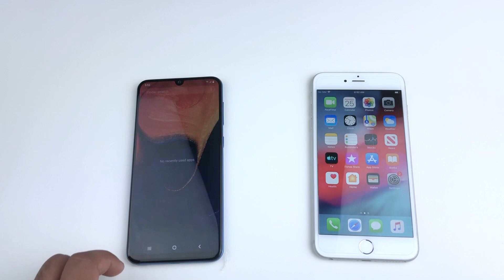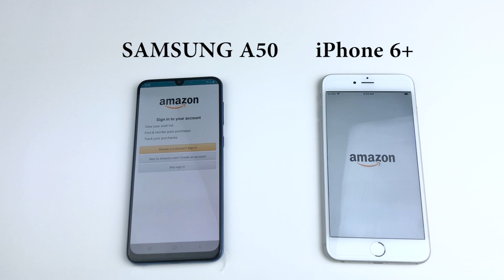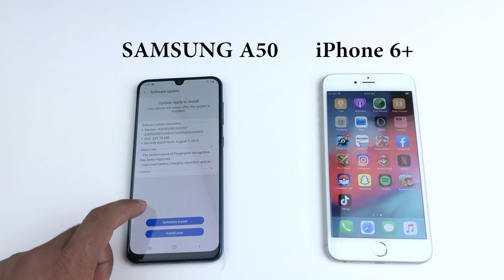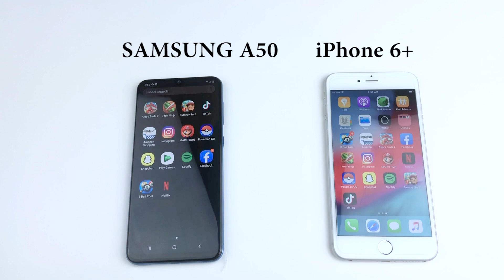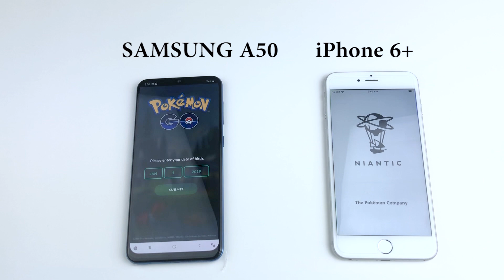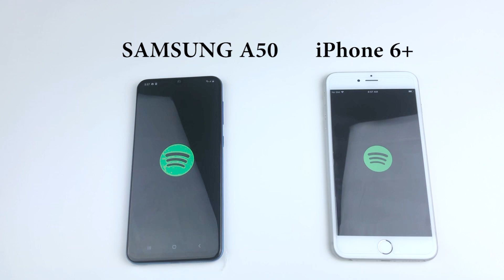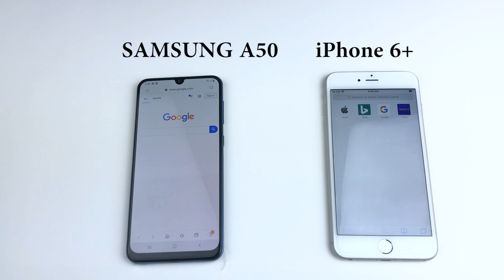SAMSUNG A50 vs iPhone 6+ | Speed test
Moto G7 Power vs G7 Play is Samsung galaxy A50 faster than an old iPhone 6+? In this video you can watch a quick speed test